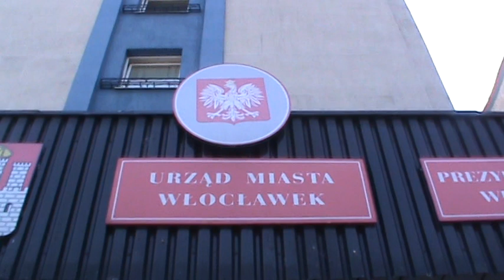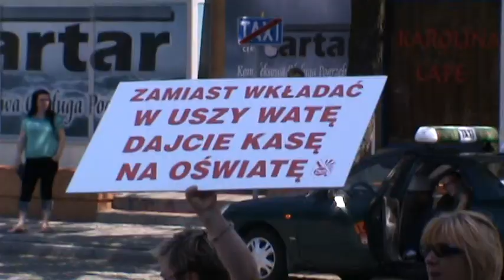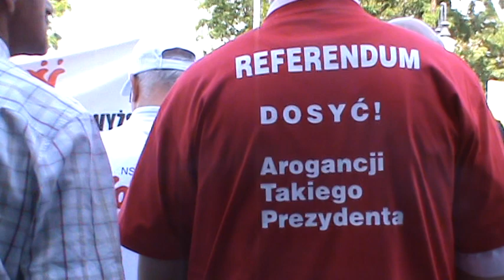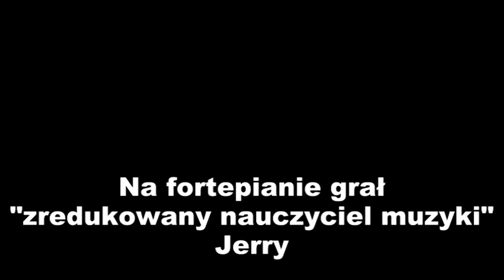Pikieta pracowników włocławskiej oświaty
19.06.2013, przed Urzędem Miasta Włocławek miała miejsce pikieta związków zawodowych oświaty. Ten film to skrócony zapis tego co się tam działo...